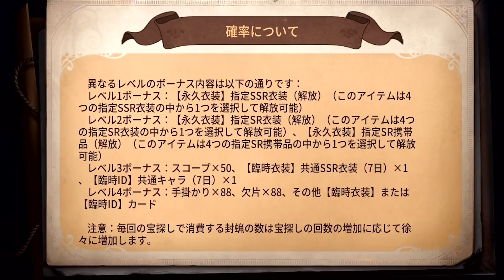【第五人格】無料で人気SSR衣装や豪華アイテムが貰える「フィルムの宝探し」という闇イベント検証してみた！【祭司】【機械技師】【黄衣の王】【傭兵】【IdentityV】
漢字弱者です！ふりがなお願いします！！

◆感想など何かありましたら気軽にコメントください☺︎
何卒、ご理解とご協力と
ご容赦をいただければ幸いです。